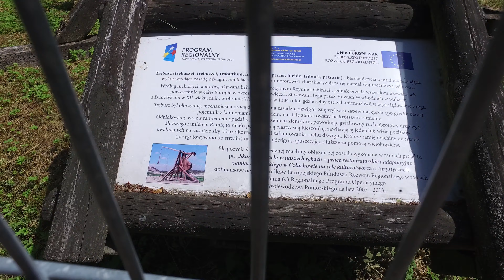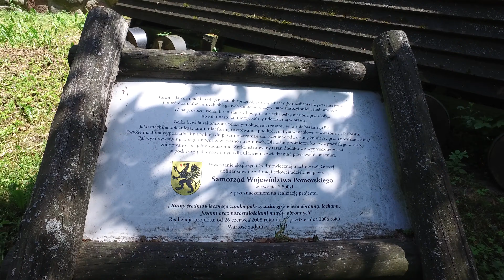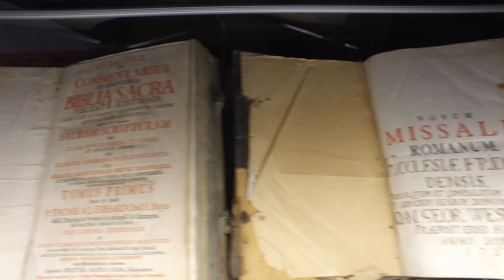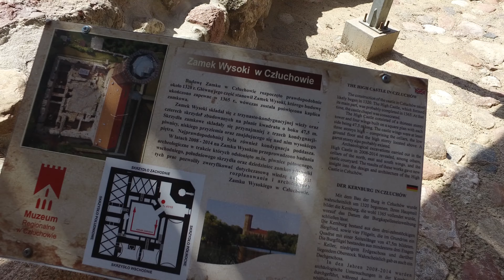Człuchów (4K/UHD)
Człuchów
4K/UHD Video - Marek & Ewa Wojciechowscy
Zamek człuchowski – zamek krzyżacki położony w Człuchowie, drugi po Malborku pod względem wielkości zamek Zakonu. Był najtrudniejszym do zdobycia obiektem na Pomorzu, siedzibą komtura i konwentu krzyżackiego. Rezydował w nim Ulrich von Jungingen i Konrad von Wallenrode.
Od XII wieku Człuchów wchodził w skład kasztelanii w Szczytnie, w której od 1299 roku kasztelanem był wojewoda kaliski Mikołaj z Ponieca. Po aneksji Pomorza Gdańskiego w 1308 roku synowie kasztelana Mikołaja sprzedali Człuchów Zakonowi Krzyżackiemu, który po 1340 roku wybudował w Człuchowie zamek dla ochrony szlaku prowadzącego z krajów niemieckich do Prus. W czasie wojen z Zakonem wojska polskie próbowały bezskutecznie zdobyć zamek w 1414 roku i 1433 roku. Zamek w rękach krzyżackich pozostał do Wojny trzynastoletniej, gdy został opanowany w 1454 roku przez wojska królewskie. W tym samym roku Krzyżacy próbowali bezskutecznie odbić zamek, a następnie w roku 1455 i 1456, jednak załoga polska odparła ataki. Kolejne ataki na zamek przeprowadzono w 1520 w czasie wojny pruskiej i 1563 roku, kiedy zamek zaatakowały wspierające Krzyżaków wojska Dytrycha Schoenberga. Odtąd zamek był w rękach polskich aż do rozbiorów. Z ramienia Królestwa Polskiego na zamku rezydował starosta królewski wraz z załogą. Wśród starostów występowali przedstawiciele najsłynniejszych polskich rodów, takich jak Wejherowie, Sanguszkowie i Radziwiłłowie. W 1627 roku bezskutecznie próbowali zdobyć zamek Szwedzi. W czasach Potopu Szwedzi nie potrafili zająć zamku od wczesnej jesieni 1655 roku i udało im się to dopiero, gdy wykorzystali zimą zamarznięte wody jeziora, dzięki czemu udało im się wedrzeć na zamkowe mury. Po zakończeniu wojny zamek z powrotem wrócił w polskie ręce.

Po I rozbiorze Polski w 1772 roku zamek został przekazany przez Kazimierza Sorokę władzom pruskim, których działania doprowadziły do jego prawie całkowitego zniszczenia. W latach 80. XVIII w. obniżono lustro jeziora o 4 metry osuszając system fos wokół zamku. Ołtarz z kaplicy zamkowej wywieziono do kościoła w Chrząstowie, ambonę do Krępska. Po pożarach w latach 1786 i 1793, które zniszczyły drewnianą zabudowę Człuchowa, wydano zgodę na całkowitą rozbiórkę zamku w celu pozyskania materiałów budowlanych na odbudowę miasta. Rozbiórka trwała do 1811 roku, kiedy ukazało się rozporządzenie rejencji o ochronie ruin zamku. W efekcie po budowli pozostały tylko główna wieża i kamienne mury. W latach 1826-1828 w miejscu kaplicy Zamku Wysokiego wybudowano neogotycki kościół ewangelicki według projektu inspektora budowlanego Salzmanna, który został poprawiony przez Karla Friedricha Schinkela. W 1842 r. na przedzamczu zachodnim zlokalizowano cmentarz ewangelicki, który podobnie jak kościół funkcjonował do 1945 r.
Zamek zbudowany został u nasady półwyspu między dwoma jeziorami. Składał się z czterech części: Zamku Wysokiego oraz trzech przedzamczy. Każda część zamku otoczona była murem z głazów granitowych i cegieł. Łączyły je mosty zwodzone, przerzucone nad fosami. Zamek posiadał 11 bram i 9 baszt.
Założony był na planie kwadratu, posiadał cztery skrzydła, wewnętrzny dziedziniec i wieżę w północno-zachodnim narożniku. Znajdowały się w nim pomieszczenia dla rycerzy zakonnych i księży, sypialnie, jadalnie oraz kaplica. Najpotężniejszą jego częścią i jedyną zachowaną w całości jest wieża typu bergfried o wysokości prawie 50 metrów i murze o grubości do 5 metrów. Prowadziło do niej jedno wejście, 16 metrów nad ziemią (dziś wykute u podstawy), z poddasza sąsiedniego skrzydła. W podziemiach wieży znajdowały się lochy dla więźniów i studnia. Sama wieża miała służyć jako miejsce ostatniego oporu załogi w przypadku zdobycia pozostałych części zamku przez nieprzyjaciela.